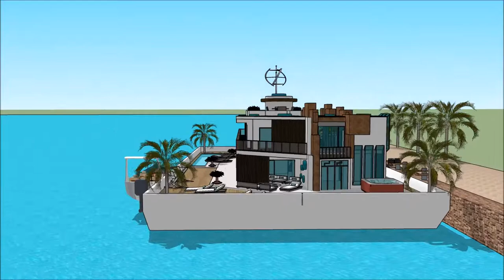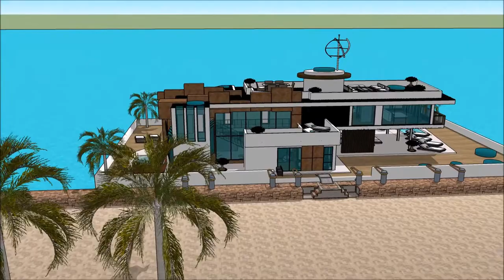vídeo de mansão de luxo 1 mansoes de luxo na California Villa flutuante mansão de luxo Brasil Rio D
The floating house villa houseboatzania launching an innovative high-end luxury yacht floating house villa mansion home design potentially as a display of exhibition of the vídeo de mansão de luxo 1 mansoes de luxo na California  Villa flutuante mansão de luxo Brasil Rio D.

The collection of the Floating house villa houseboatzania concept of vídeo de mansão de luxo 1 mansoes de luxo na California  Villa flutuante mansão de luxo Brasil Rio D consists of high luxury and architectural art pieces in minimalism combined with living on the waterfront of the harbour.

The floating house villa mansion yacht design has the basis to sustain living with high standards and contemporary structural vídeo de mansão de luxo 1 mansoes de luxo na California  Villa flutuante mansão de luxo Brasil Rio D with numerous of prospects for excessive living and celebrating the desire of life worldwide: